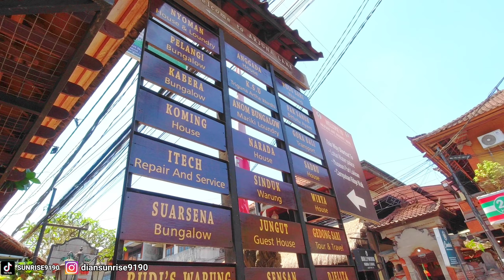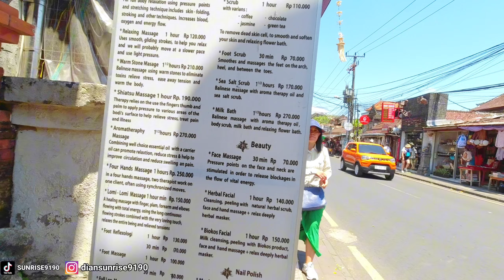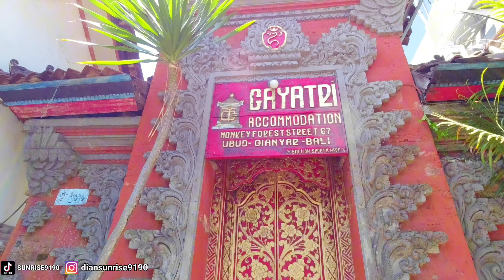JADI SOROTAN KONDISI TERBARU UBUD ART MARKET SAAT INI: Ubud Bali Saat ini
PASAR SEPI KARENA BANYAK JUALAN ONLINE ? Selamat Datang di Channel yang upload video di Bali setiap Hari dan siang ini saya ajak untuk melihat arjuna art market ubud Bali dan Pasar Seni Ubud Bali, di era Jualan online atau sering di sebut pasar online saat ini di ubud Bali tetap eksis dan ramai pembeli karena pasar seni Ubud Bali menjual kerajinan tangan dan oleh oleh khas Bali yang hanya ada di Bali.

Pasar seni ubud Bali dan art market arjuna ubud Bali saat ini terlihat masih ramai pembeli dan untuk suasana di Ubud Bali juga ramai wisatawan, Channel ini upload video di Bali setiap hari dan jika penasaran dengan video lainya tonton di bawah bawah video ini.

Update suasana ubud Bali saat ini yang ramai dengan vlog di Ubud Bali.